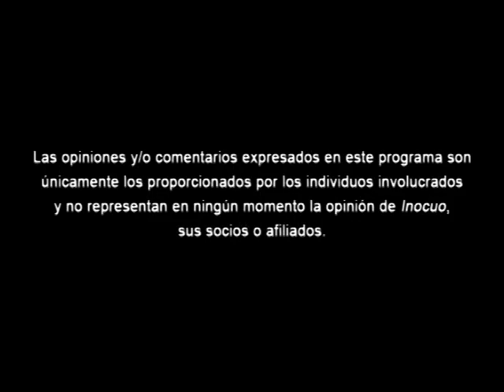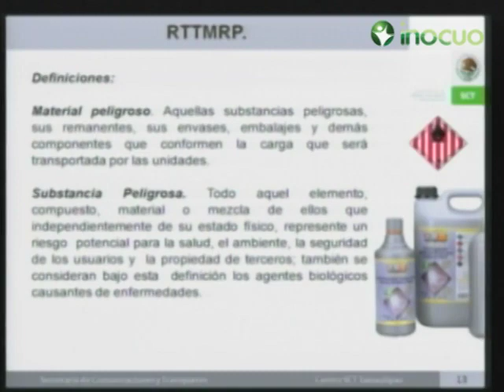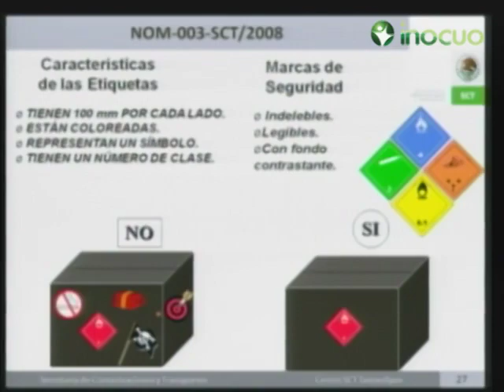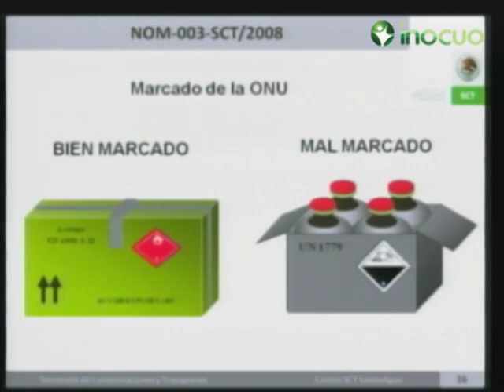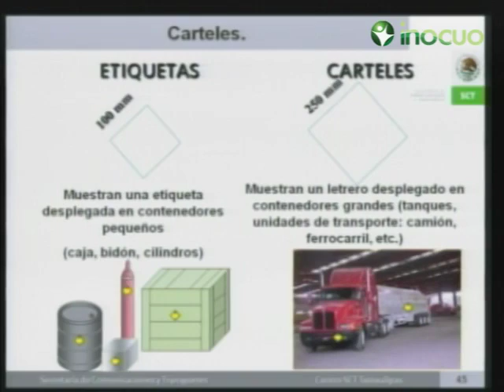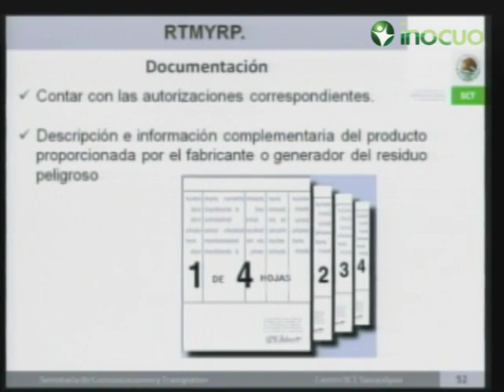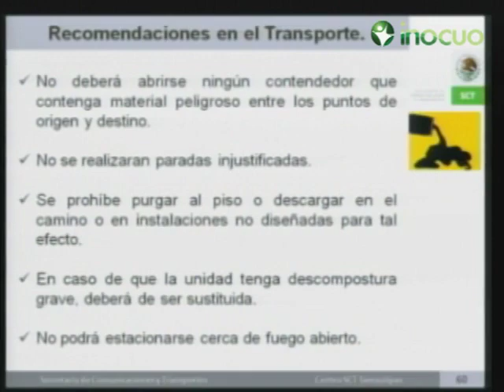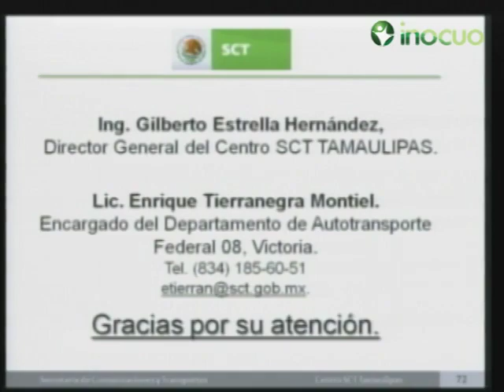Reglamento para el Transporte de Residuos Peligrosos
Fecha de la Transmisión del Curso: Normatividad Aplicable y Reducción de Riesgos dirigido a Empresas Comercializadoras y Aplicadoras de Plaguicidas Agrícolas: Noviembre/2012

Lic. Enrique Tierranegra Montiel | Subdirector | Secretaria de Comunicaciones y Transportes (SCT)

Sinopsis:

¿Cómo deben transportarse los residuos peligrosos?

¿Existe reglamentación para hacerlo?

Se profundizará en la Norma Oficial Mexicana NOM-003-SCT/2008, que se refiere a las características de las etiquetas de envases y embalajes destinadas al transporte de substancias, materiales y residuos peligrosos.

Conoce en el programa de hoy esta y otras preguntas con respecto al tema.